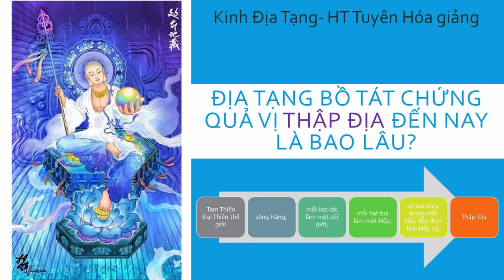Ðịa Tạng Bồ Tát chứng quả vị Thập Ðịa Bồ Tát đến nay là bao lâu | HT Tuyên Hóa giảng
Ðịa Tạng Bồ Tát chứng quả vị Thập Ðịa Bồ Tát đến nay là bao lâu